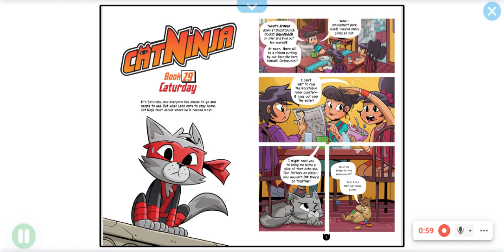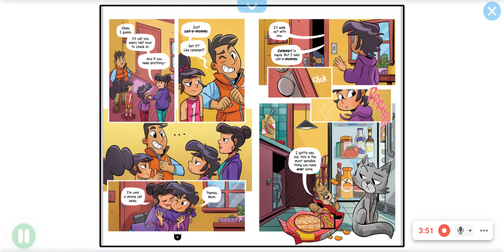Cat ninja book: 29 caturday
moment if you think the title was cheesy.